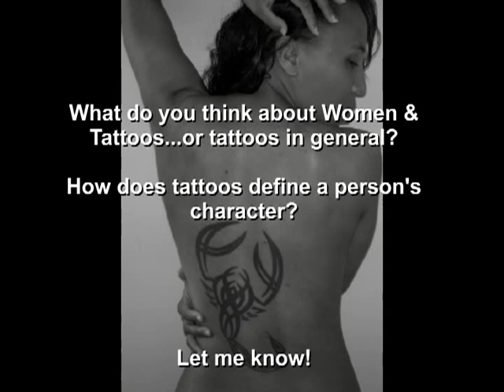Tramp Stamp = Target Practice??!!